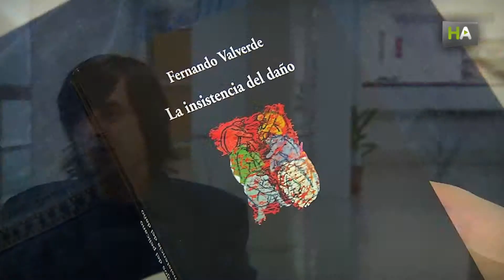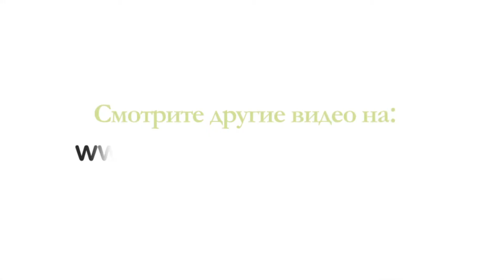НА Фернандо Вальверде. Уроки поэзии в американском университете, связывающие Локу и Далай Ламу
Гранадец Фернандо Вальверде учился на журналиста, но потом поменял специальность на испанскую филологию. Фернандо пишет стихи и читает лекции по испанской поэзии в университете Эмори, одном из самых престижных в США. В 2014 году был номинирован на Латинскую грэмми за диск «Jugar con Fuego» («Игра с огнем»), созданный в сотрудничестве с певцом фламенко Хуаном Пинилья. Поэтическое творчество Фернандо Вальверде было отмечено премией «Книга года» Школой латиноамериканской литературы при Нью-Йоркском университете.